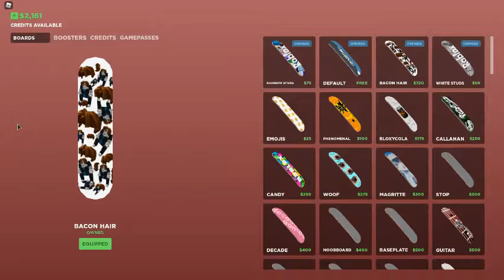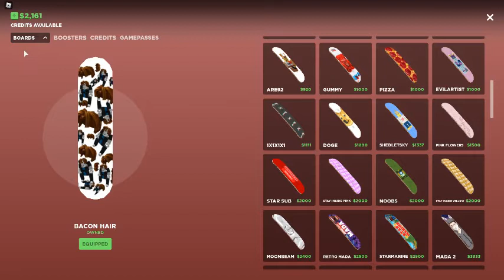SKATE BOARD (Roblox)(plus a glitch)